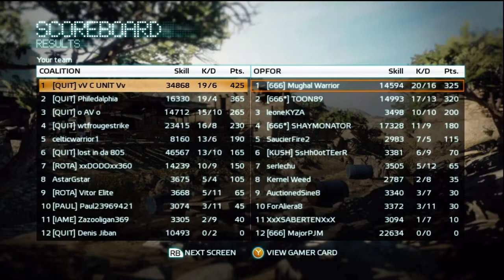QUIT vs 666 Vol 1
QUIT vs 666 Team Assualt on Garmzir Town. A little Stabbin' and TeaBaggin' going on. it was a controller malfunction...honestly